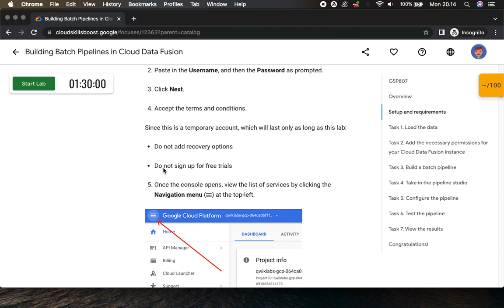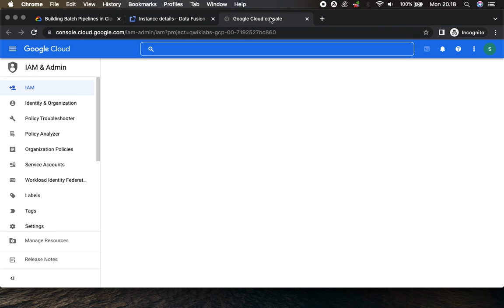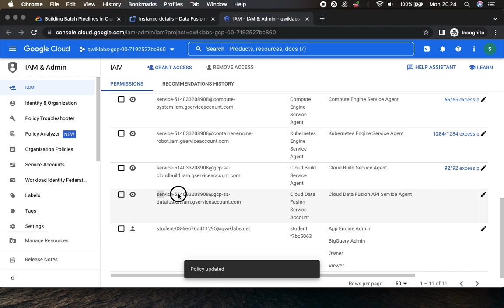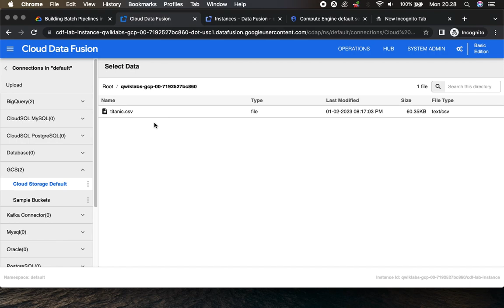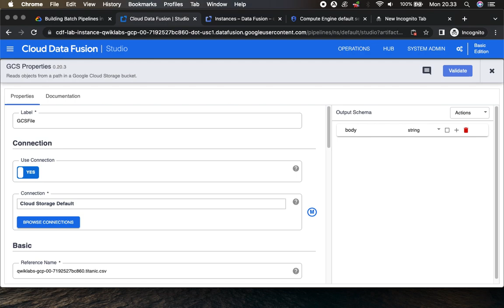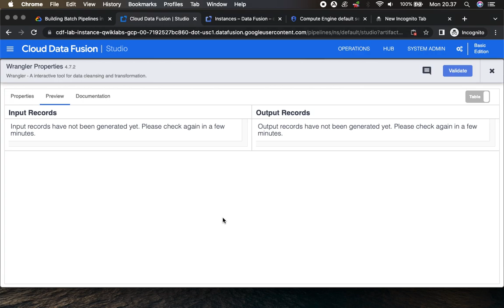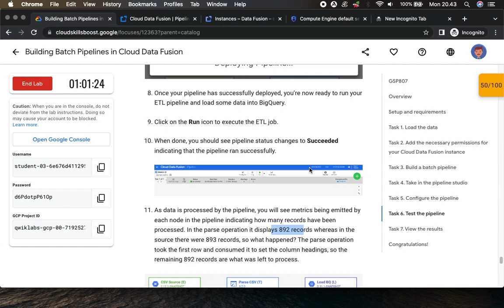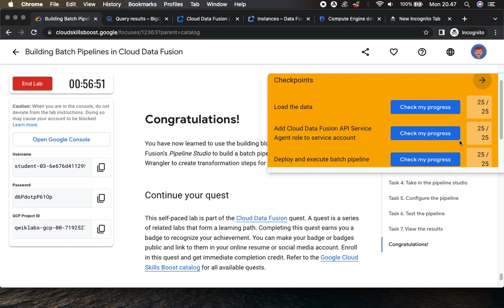Building Batch Pipelines in Cloud Data Fusion GSP807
Overview
ETL stands for Extract Transform and Load. There are various other mutations of this concept including EL, ELT, and ELTL.

This lab will teach you how to use the Pipeline Studio in Cloud Data Fusion to build an ETL pipeline. Pipeline Studio exposes the building blocks and built-in plugins for you to build your batch pipeline, one node at a time. You will also use the Wrangler plugin to build and apply transformations to your data that goes through the pipeline.

The most common source of data for ETL applications is typically data stored in comma separated value (CSV) format text files, as many database systems export and import data in this fashion. For the purposes of this lab you’ll be using a CSV file, but the same techniques can be applied to DB sources as well as any other data source that you have available.

The output will be written to a BigQuery table and you’ll use standard SQL to perform data analytics against this target data set.

Objectives
In this lab, you will learn how to:
- Create a batch pipeline with Pipeline Studio in Cloud Data Fusion.
- Use Wrangler to interactively transform data.
- Write output into BigQuery.